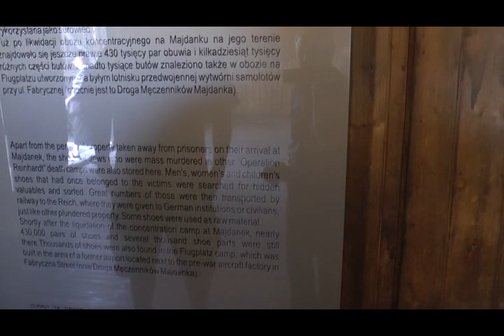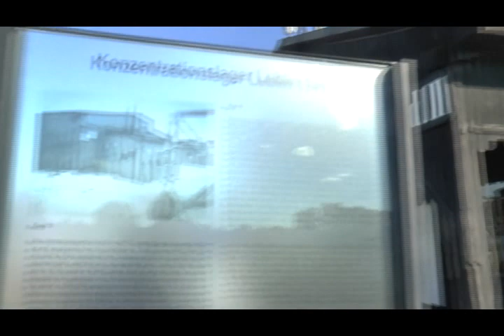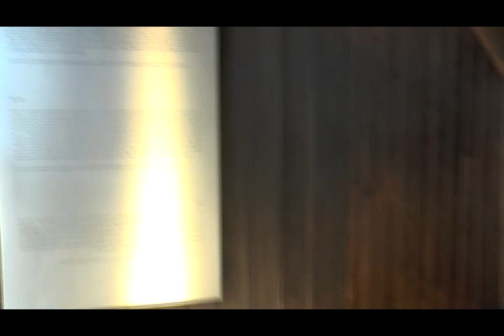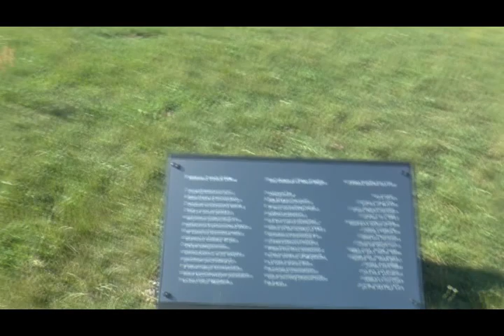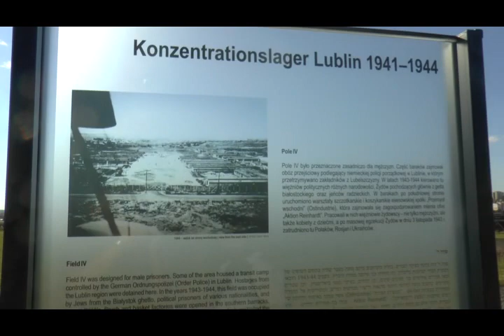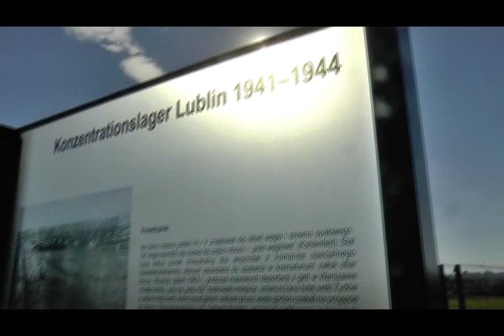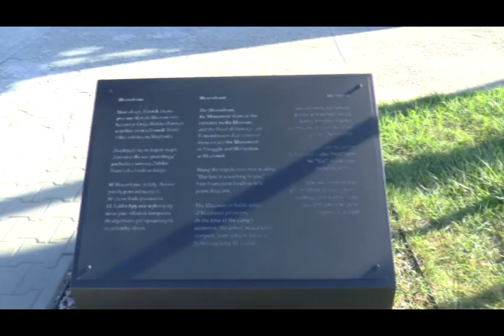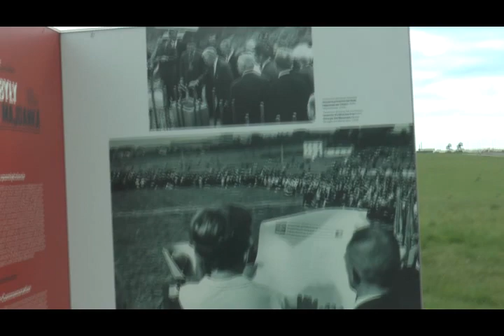Rabbi Aharon Adler, Madjanek Concentration Camp in Poland